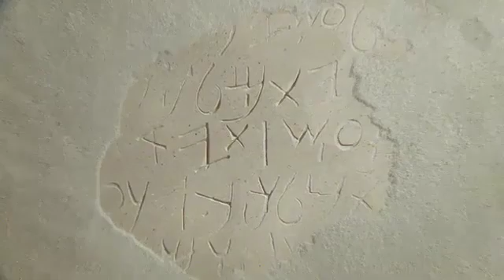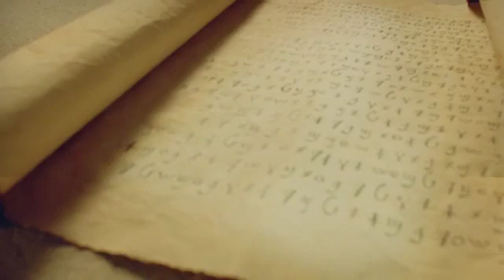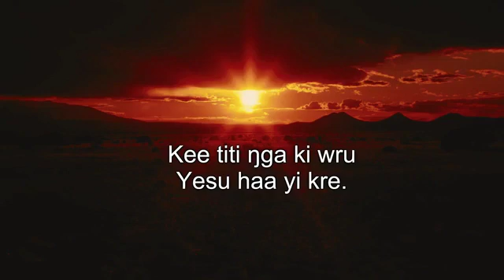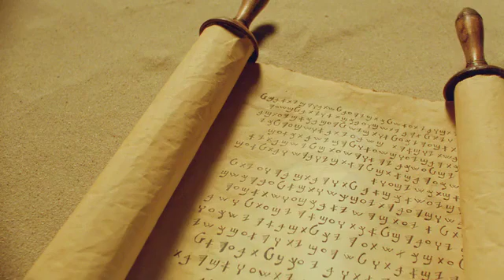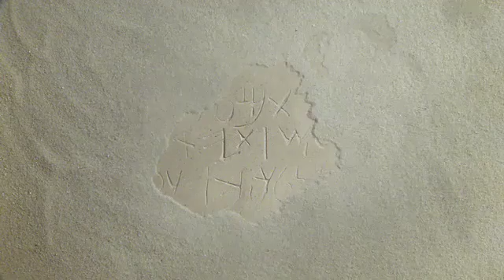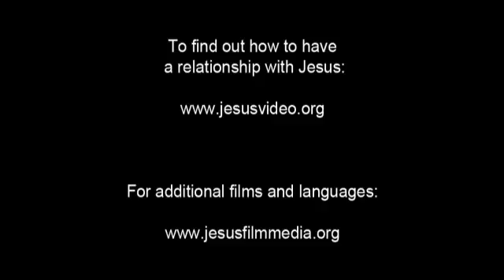Nafaanra Jesus Film! Life Saving Good News! Jesus is Risen! Risen Jesus Saves!